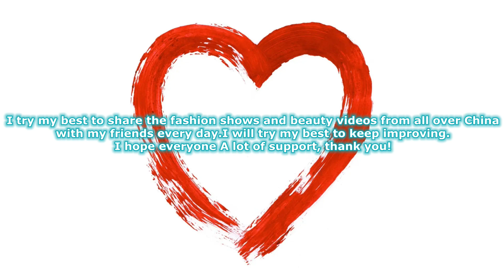愛美麗嫩模內衣秀3 imi's young model underwear show 下着ショー Trình diễn đồ lót โชว์ชุดชั้นใน 속옷 쇼